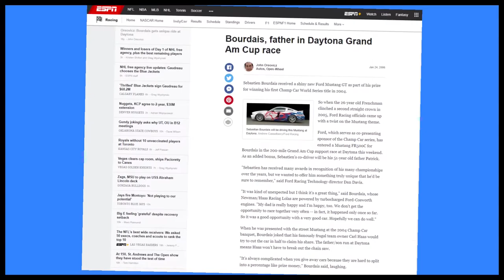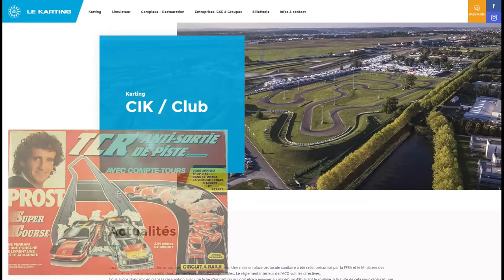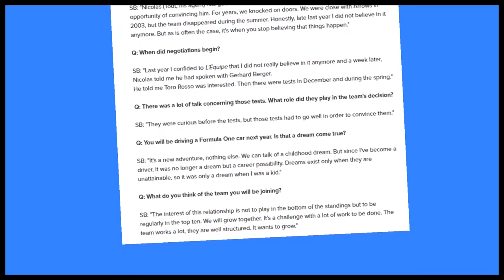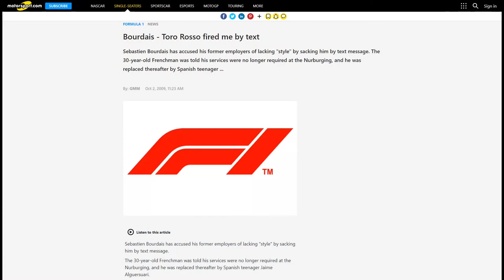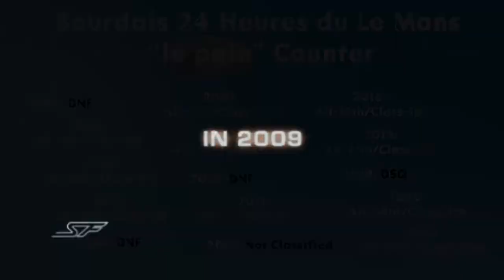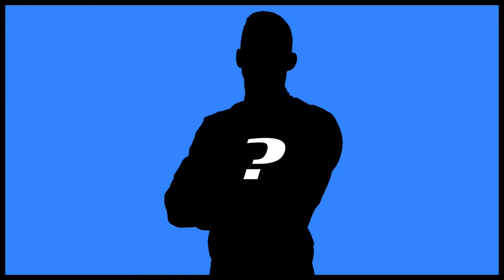The Son of Le Mans: Sébastien Bourdais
From Le Mans to the USA and back; Bourdais' career is both the story of legends and the story of misfortune. Let's follow Seb from the French countryside, to setting American open-wheeled records, to competing in F1 up against a future 4-time world champion, and then becoming a giant-slayer in the IndyCar Series for some smaller teams.

Thumbnail Image: Joe Nuxoll (CC2) via Flickr

There are certain scenes from the Formula 1 calendar where race footage is used. All those rights are property of the Formula One Management (FOM). Other photos, news elements, and video are used solely for the purpose of enriching the original content in order to illuminate a more detailed story. All other media has been attempted to give appropriate credit under creative commons procedure when proper information is available.

0:00 Open Wheel in America
0:53 Son of Le Mans
4:52 Jumping into Karts
8:26 First Potential Chance at F1
10:31 Champ Car Dominance Leads to 2nd Chance
13:15 Bouncing after F1
14:02 Giant-Slayer Arrives in IndyCar
15:40 Next Video Preview